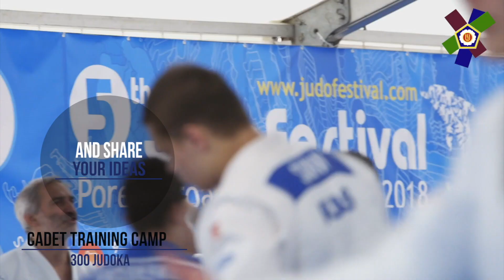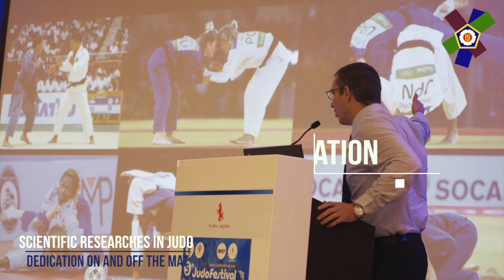EJU Judo Festival - Don't miss this unique judo event!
10 -23 June 2019 in Porec, Croatia